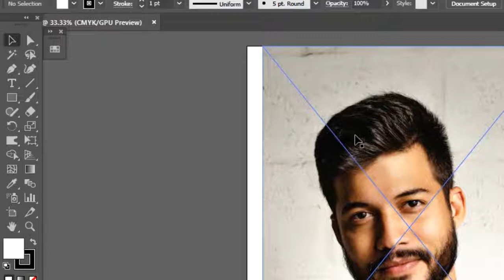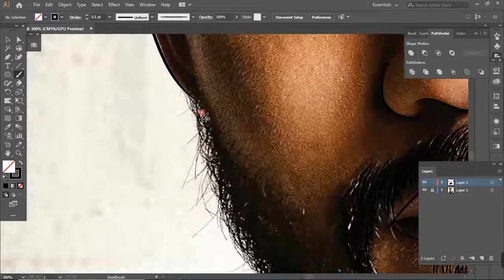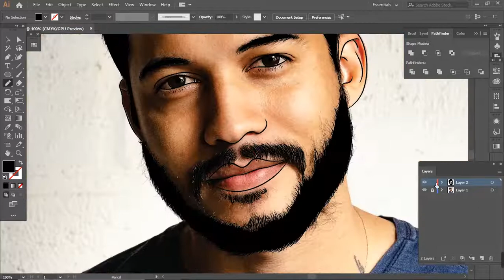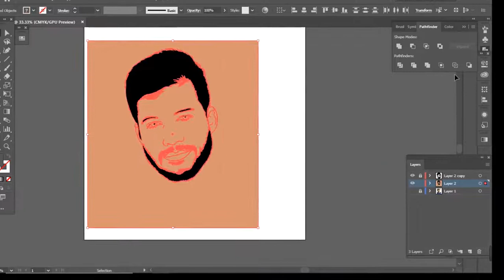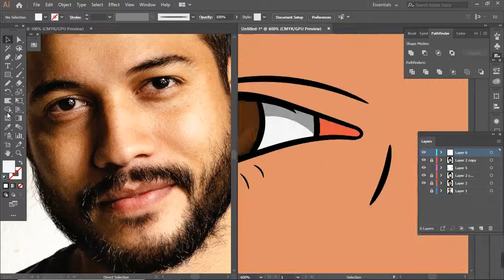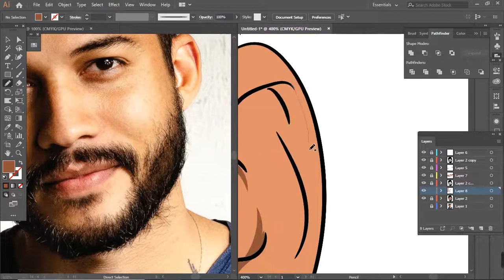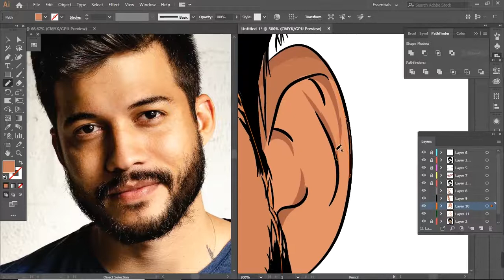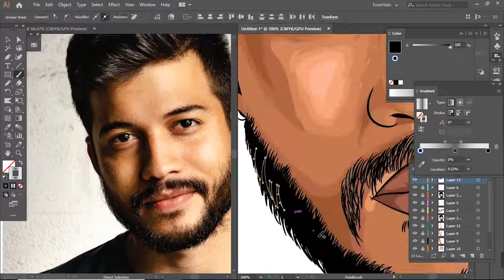How to cartoon yourself by using mouse - Adobe illustrator